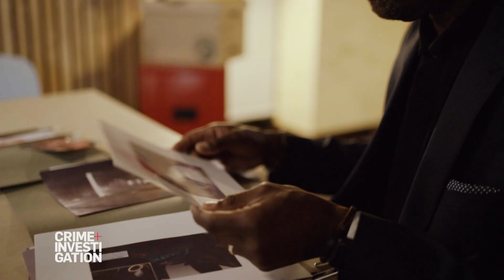First on CRIME+INVESTIGATION